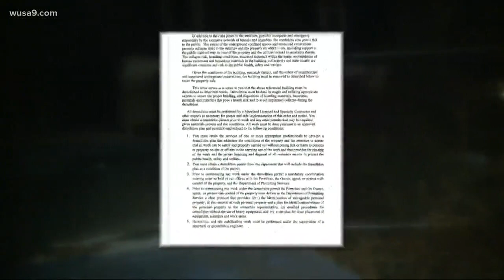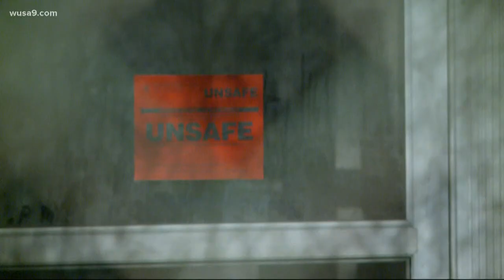Demolition ordered for home with underground tunnels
Montgomery County says the tunnels make the home unsafe.